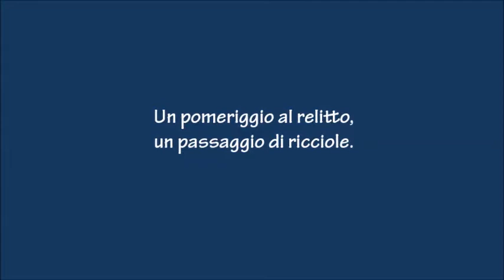Un pomeriggio al Relitto, Un passaggio di Ricciole - G01/Ustica2015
Glimpse 01*Video - Ustica Underwater 2015
Immersione alla Secca della Colombara.
Un passaggio di ricciole vicino il noto relitto sul versante di Ponente della Secca.
E' settembre, ma dalla presenza di pesce, sembra ancora luglio!
Non erano grandi come quelle che ci solitamente ci lasciano senza fiato (e in tutti sensi, visto che per l'emozione e la pinneggiata l'aria si consuma, eccome!), ma comunque di dimensioni notevoli.
In realtà, quello che ci piace di più è il fatto che si avvicinino senza timore a noi sub, e sembrano quasi divertirsi fra noi. Come se fossimo noi quelli da osservare!

A Ustica, puoi.
Mare Nostrum Diving.